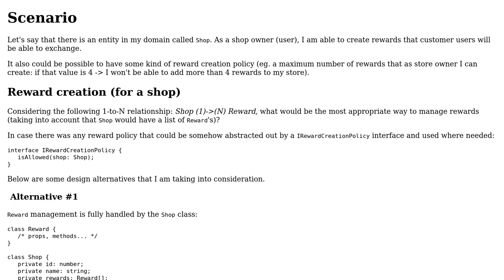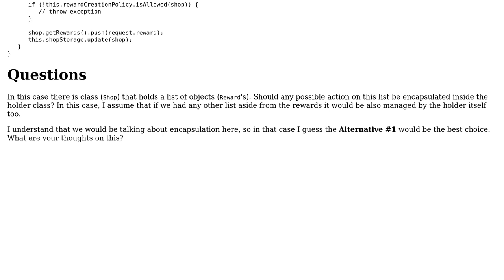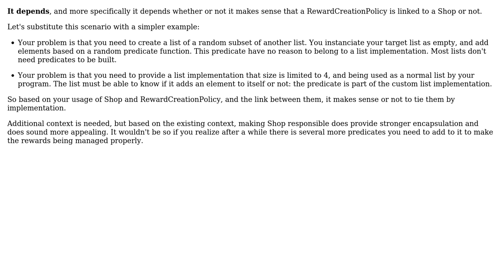Software Engineering: OO Design - Encapsulation question (2 Solutions!!)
Software Engineering: OO Design - Encapsulation question

With thanks & praise to God, and with thanks to the many people who have made this project possible! | Content (except music & images) licensed under CC BY-SA | Music | Images & others | With thanks to user Subhash user charliebrownie user Arthur Hv and the Stack Exchange Network Trademarks are property of their respective owners. You are responsible for your own actions.